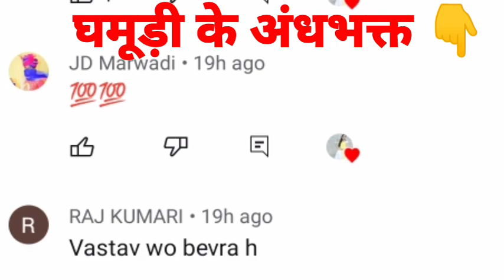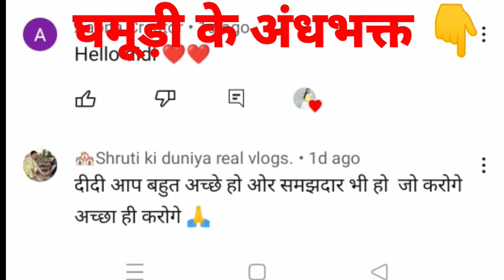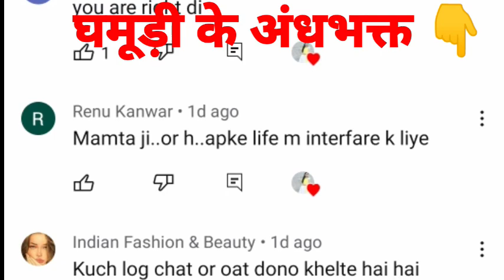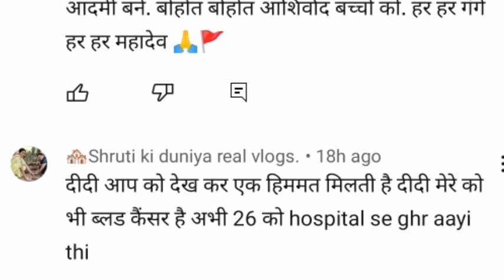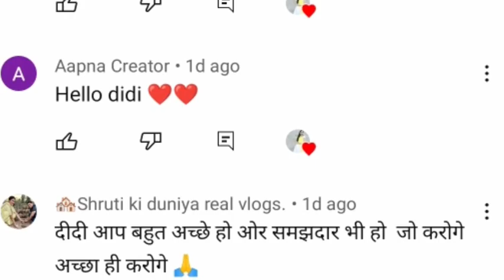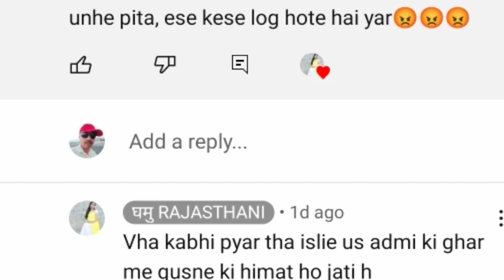घमूड़ी को क्यों लगी मिर्ची // नाकाम हरकतें बंद करो // सच्चाई को दबाने का प्रयास daily routine vlog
Welcome to my @TAGU RAJASTHANI youtube channel 🙋

@TAGU MARWARI
tagu Rajasthani
tagendra gorsiya
tagu marwari
divyanshi gorsiya
tejash gorsiya
tagu gorsiya
tagu marwari
tagendra marwari
tagendra Rajasthani
tagendra hindustani
tagu Rajasthani hindustani
Marwadi vloger
ghamu rajasthani
ghamu rajasthani vlogs
ghamu saran
rajasthani vloger
barmer vloger
family vloger
तगु राजस्थानी
तगु मारवाड़ी
tagu राजस्थानी
तगु Rajasthani
tagu मारवाड़ी